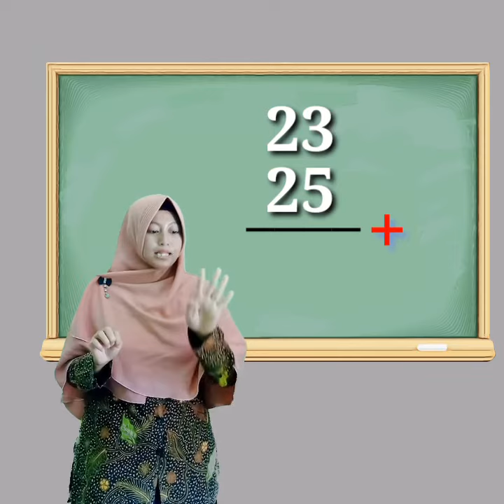Pembelajaran matematika level 1 (ust. Asih Murniati)